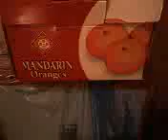MTV cribs: Philly the F'n trouts crib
Oranges!!!